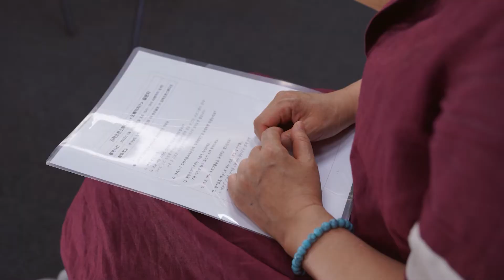무계마을교육공동체 조미향 대표 | 오톡하지(51)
이웃들의 고민 상담소! 오톡하지💬
다양한 고민으로 김해 가야 오픈스튜디오를 찾아오셨습니다~
오늘은 무계마을교육공동체 조미향 대표님이 방문해 주셨는데요.

고민이나 답답한 마음이 생기면 언제든지 오톡하지를 찾아주세요🔎